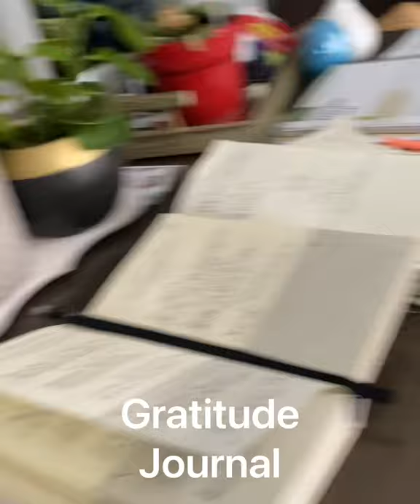Morning Ritual with Tango/ Waking up with a Weimaraner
Waking up with a Weimaraner. Our morning rituals.